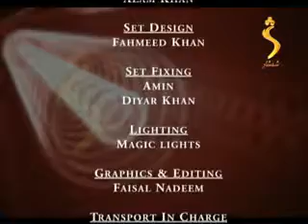femeed khan / akhtar da khoshalo / shamshad TV / FTV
da asif farooq sultan khatak da wada dastoora